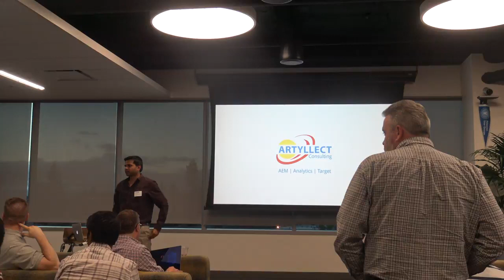May 2017 AEM Meetup: Leveraging the Power of AEM at Linkedin by Jefferson Luan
AEM at Scale at LinkedIn - In this part of the talk, we will be covering topics related to the infrastructure of how AEM is used at LinkedIn. We will talk about how we scale AEM to handle the traffic volume at LinkedIn's level, as well as our plan to enable dynamic scaling in the future. On the software side, we will elaborate on how we build, deploy, test, and monitor AEM using LinkedIn technologies. Last but not least, we will briefly discuss how we make AEM interact with other LinkedIn products/services to create customized experiences for individual users.

Customizing AEM’s Frontend Architecture for LinkedIn — Many frontend JS unit tests that run in a browser need fixtures, but rendering those fixtures in AEM is tricky. We outline a method to render them in a dynamic and scalable way while keeping the code DRY. AEM’s component model is nicely encapsulated and works well for the backend. We devised a pattern that extends this concept to the frontend for component-specific JS code.

Creating Self-Sufficient Authors on AEM — What happens when you open AEM for employees throughout the company to create sites? You need to scale, but not just the technical resources. Find out what we did for authors to scale what they can do on their own and share our knowledge with them.